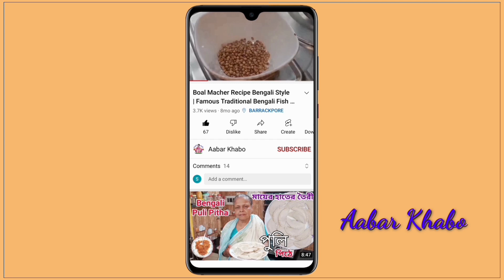Welcome To My Youtube Channel Aabar khabo | Bengali Recipe Channel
Hi. Here is the reason why i have come so late. please watch the video till the end.